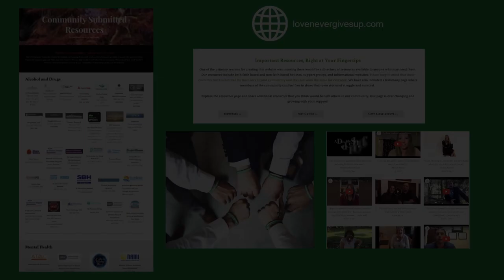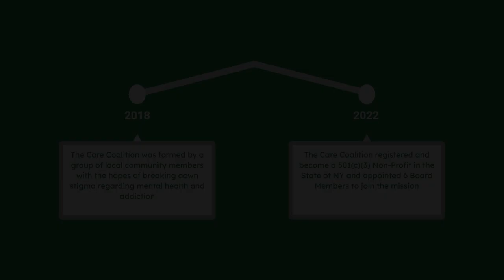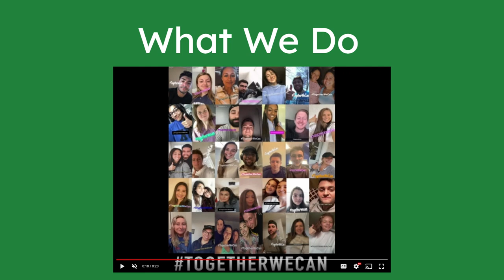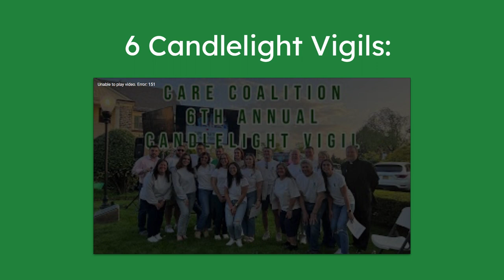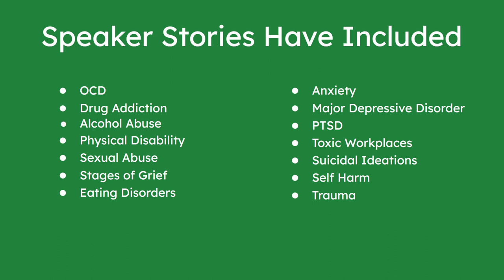EUFSD 'Informative Segment Series' Featuring the Board of Education - Administration 2023 Workshop